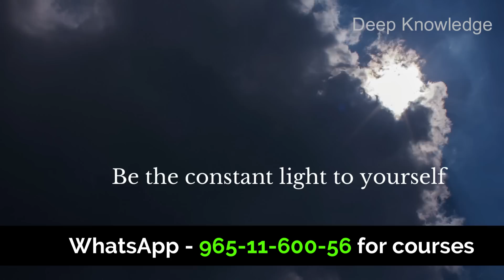53.Two things that control your brain & also secret to freedom | Zenyoga in hindi